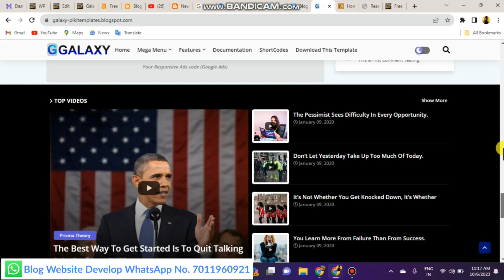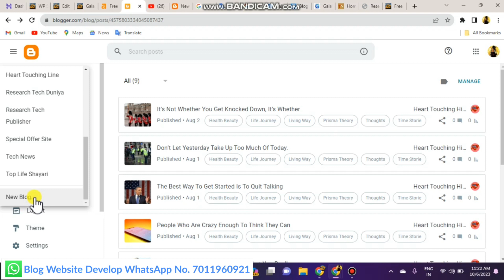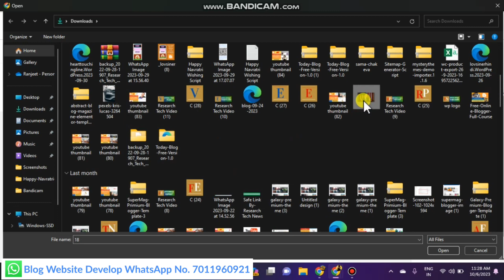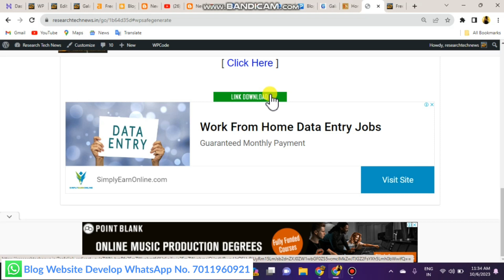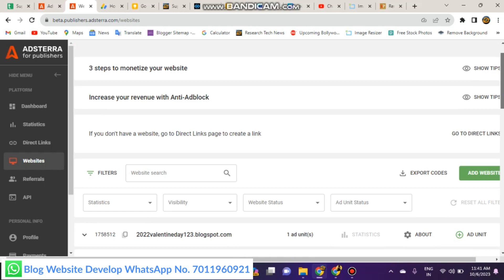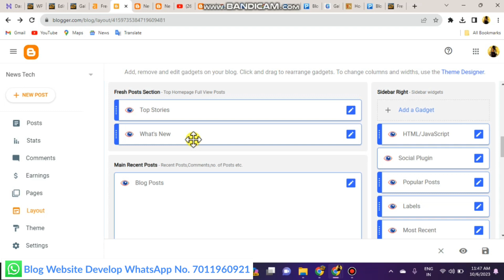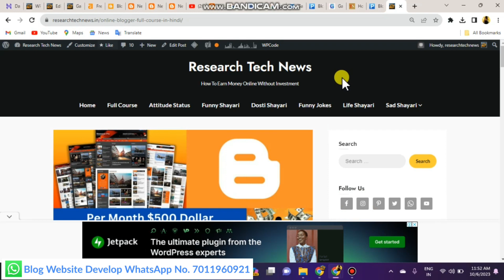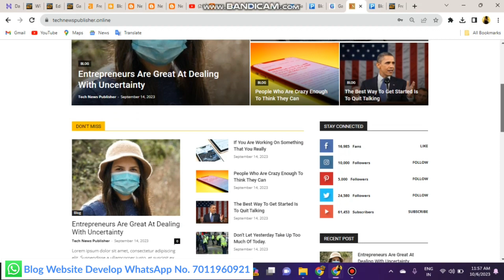Galaxy जैसा Blogger पर Free में Website बना के आज से ही पैसे कैसे कमाए | Full Tutorial